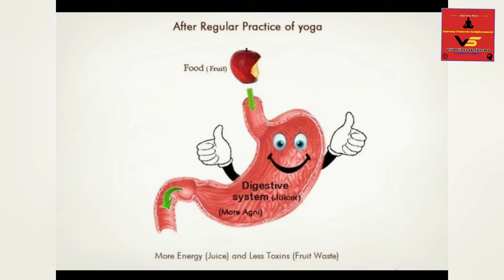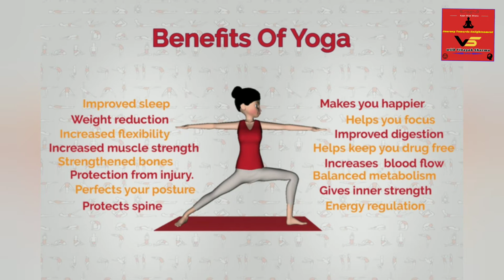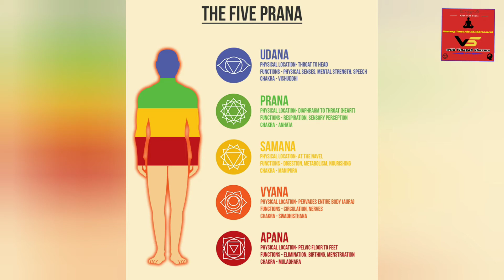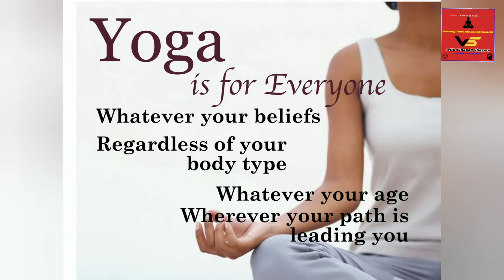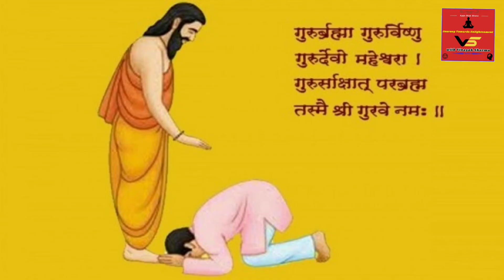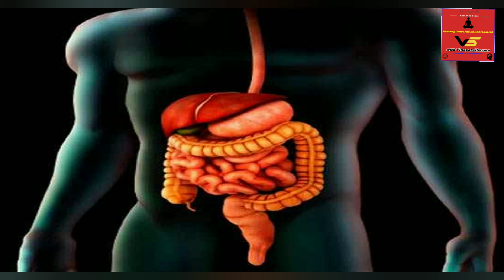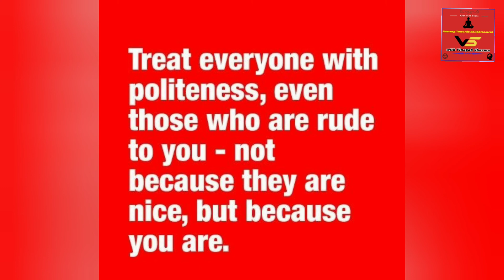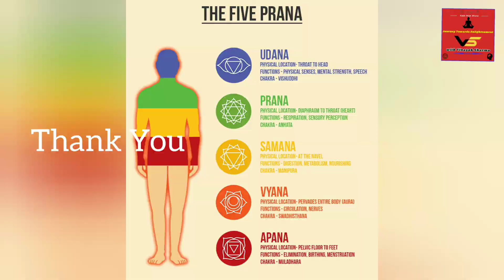योग से ज्यादा लाभ | Get Maximum Benefits From Yoga | Yoga Precautions | Vinayak Sharma | Vinayakam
In This Video: योग से ज्यादा से ज्यादा लाभ | How To Get Maximum Benefits From Yoga | Yoga Precautions For Beginners | Yoga Tips by Vinayak Sharma | vinayakam | सही तरीके से योग करेंगे तो मिलेगा 100% फायदा | Precautions while Practicing Yoga | What are the essential precautions to be taken during yoga | The Best Tips for a Safe Yoga Practice | Health Benefits of Yoga | Best Yoga Tips in Hindi.

 Video For:
1.
2.
3.
4.
5.
6.
7.